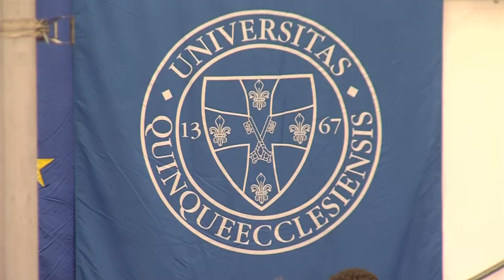Egészségtudományi és sporttudományi szakemberek - 319-en vehették át diplomájukat Pécsen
319 egészségügyi szakember vehette át diplomáját Pécsen. Július 1-jén az egyetem Egészségtudományi Karának hallgatói kapták meg okleveleiket a Széchenyi téren. Ez a nap egyébként a magyar egészségügy napja is; ezzel kapcsolatban szólt néhány szót a kar dékánja az ünnepségen.